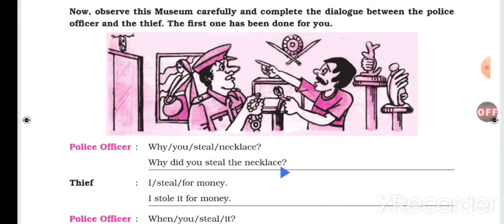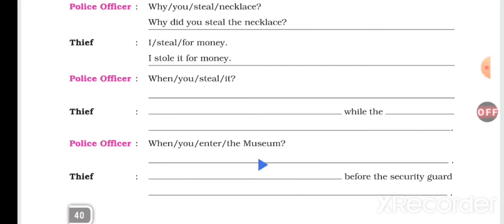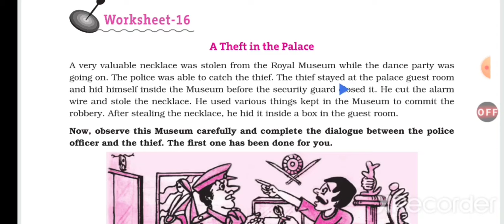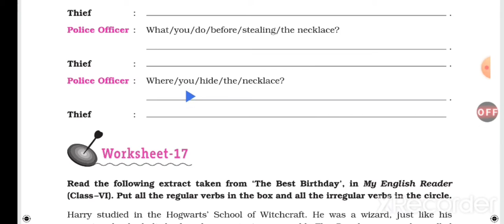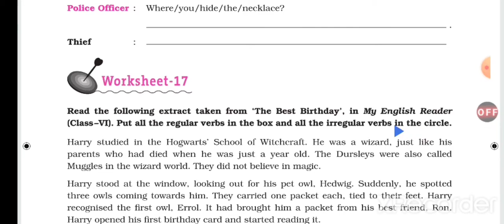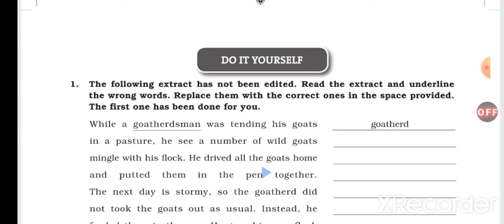Regular and irregular verbs, Class-6, worksheet -16&17